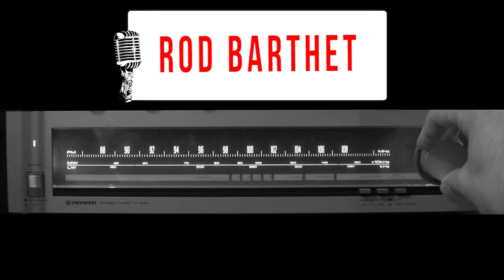Rod Barthet "Frisco Boogie" // Blues Café Live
Enregistré le 12 mai 2016 au Millenium à l'Isle d'Abeau (38)

Image : Tibo Degraeuwe - Vincent Hugo

Prise de son : Ludovic Fourneaux
Assisté de : Sébastien Monier

Mixage / Mastering : Rod Barthet
Animation : Cédric Vernet et Francis Rateau